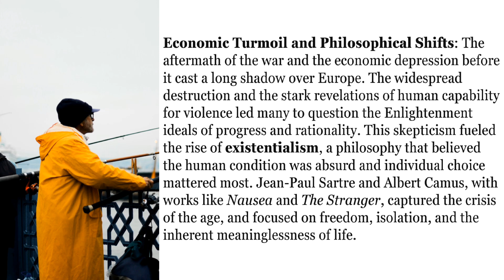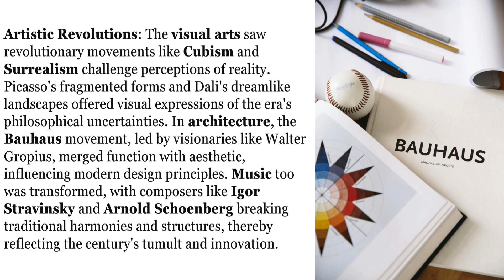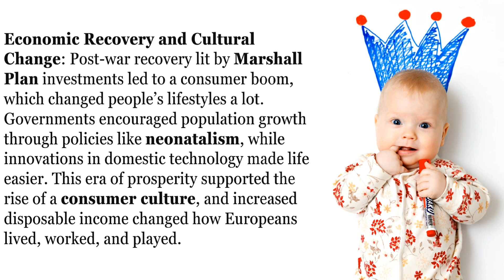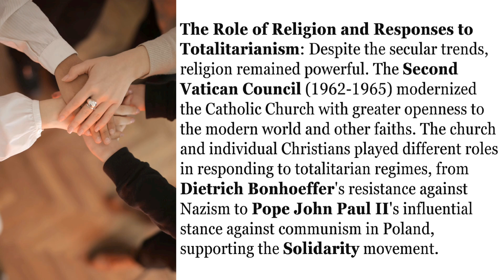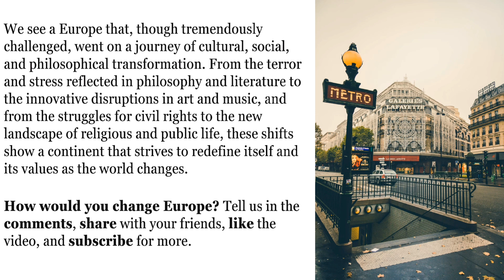🎭AP European History Topic 9.14🎨CULTURE, 20th & 21st Century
🎨🎭 Step into Europe's dramatic transformation in culture, arts, and society after World War II with our video, "Europe Transformed: Culture, Arts, and Demographic Shifts." Discover how economic shifts, philosophical changes, and artistic revolutions helped shape a continent rising from the ashes of conflict. 🌍💡

🔹 What You’ll Discover:

Explore the existential crisis and philosophical changes with thinkers like Jean-Paul Sartre and Albert Camus.
Witness revolutionary artistic movements like Cubism and Surrealism through the works of Picasso and Dali.
Listen to how composers like Igor Stravinsky and Arnold Schoenberg redefined music.
Learn how literature mirrored new social realities with works from Franz Kafka and Virginia Woolf.
Understand the impact of the Marshall Plan on Europe's economic recovery and cultural landscape.

👀 This video brings to light how deep changes influenced not just art and philosophy but also everyday life across Europe.

📺 Why Watch?

Discover the cultural renaissance that shaped modern Europe.
Gain insights into how historical events molded today’s societal norms.
Explore the influences behind major artistic and philosophical movements.

Which cultural shift do you think was most impactful?
How do you believe these changes have shaped the modern world?

Which part of AP European History interests you the most? Let’s discuss! 📝✨